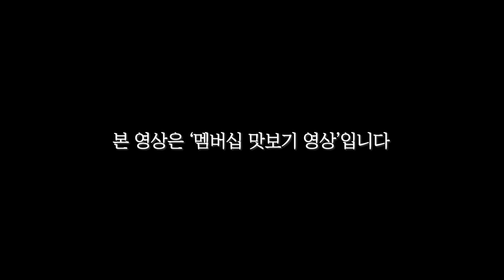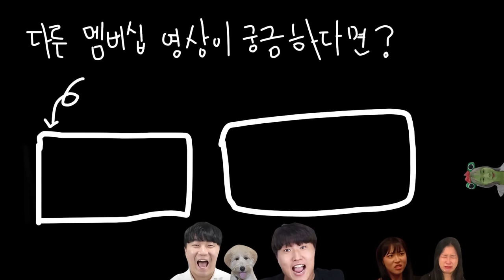오랜만에 원년 멤버 93즈의 찐친 모먼트